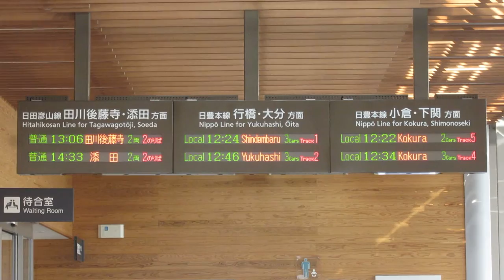JR九州 城野駅 改札口 発車標(LED電光掲示板)